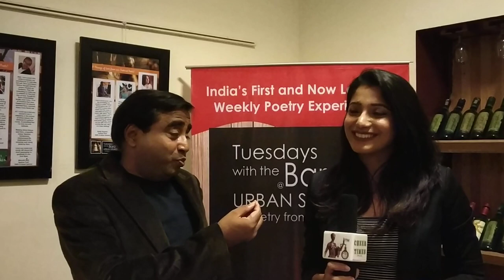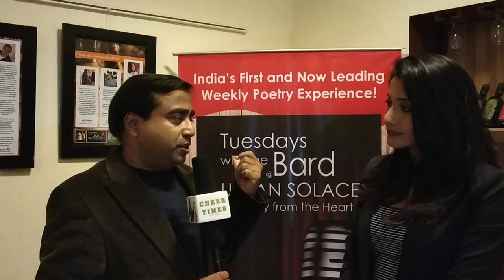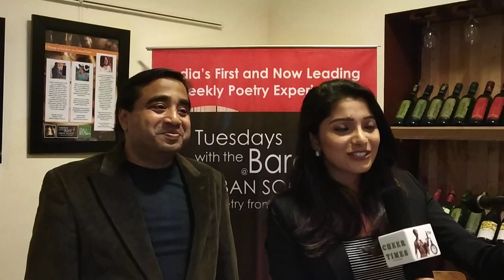Neethusha Cherckal Popular Singer@ CROSSROADS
Neethusha Cherckal popular Singer at Crossroads Book Launch event at Urban Solace, Bangalore.